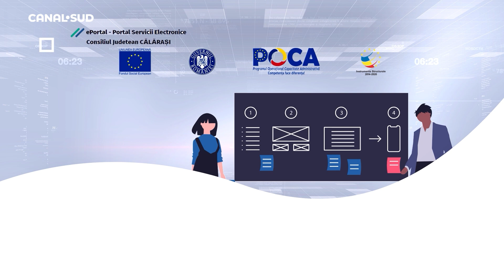CANAL SUD / COSTUL DE ÎNTREȚINERE A BENEFICIARILOR CĂMINULUI „SF. ANTIM IVIREANUL”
A fost scandal în ședința Consiliului Local, după ce consilierii au avut de aprobat costul mediu lunar de întreținere al persoanelor vârstnice în Căminul „Sf.Antim Ivireanul” Călărași. Unii dintre consilieri au criticat structura de cheltuieli și susțin că o mare parte din buget este cheltuită pe salarii.